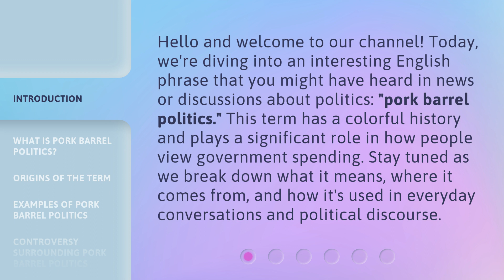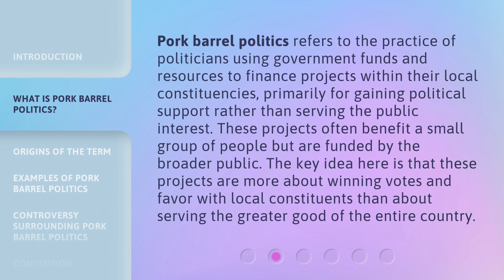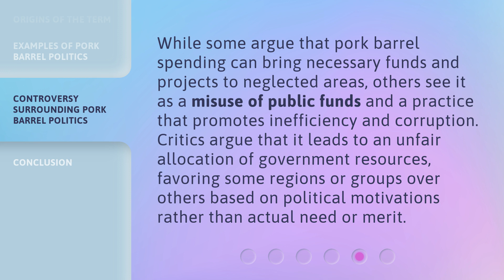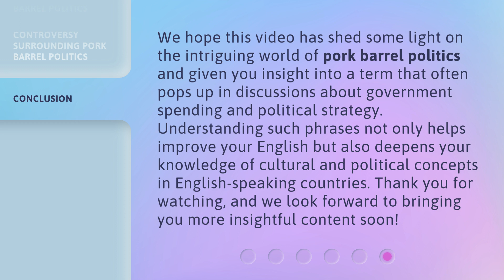Understanding Pork Barrel Politics: A Guide for English Learners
Cracking the Pork Barrel: English Learners' Guide • Unravel the complexities of pork barrel politics in a simple and engaging way with this guide tailored for English learners. Learn how politicians use this controversial practice to secure funding for pet projects and gain political support.

00:00 • Introduction - Understanding Pork Barrel Politics: A Guide for English Learners
00:38 • What is Pork Barrel Politics?
01:10 • Origins of the Term
01:45 • Examples of Pork Barrel Politics
02:17 • Controversy Surrounding Pork Barrel Politics